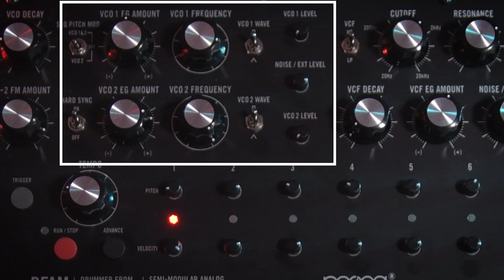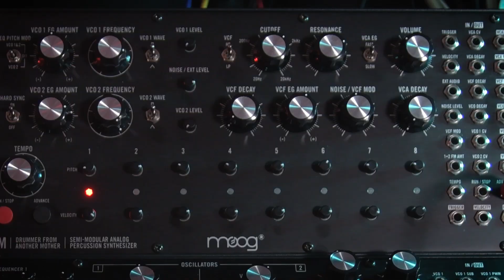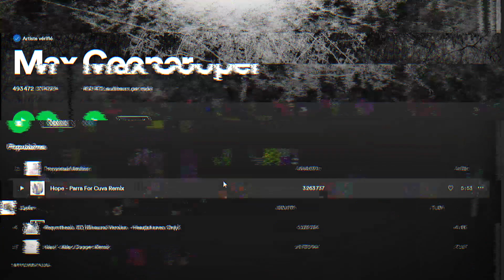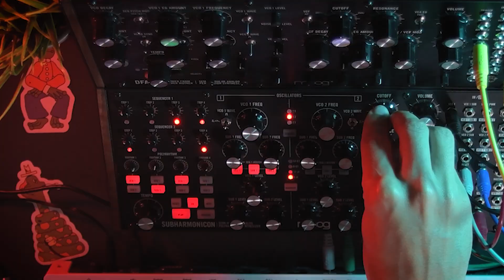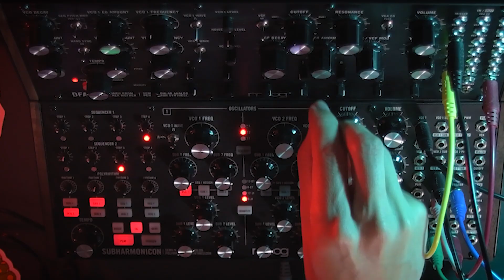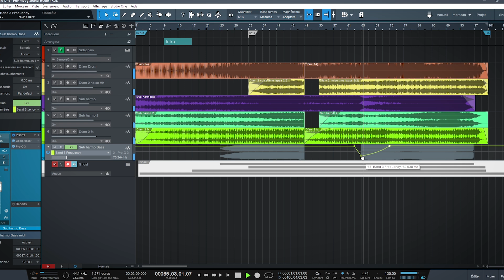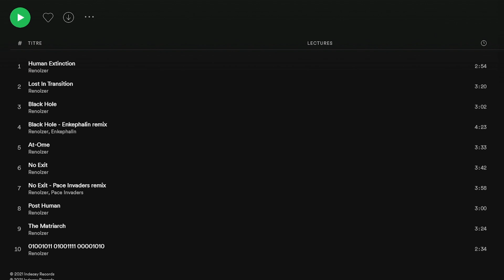[ PnP ] DFAM et Subharmonicon dans le @MoogSynthesizers Sound Studio ( + cadeau en fin de vidéo )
Aujourd'hui dans “Plug n Play”,  on s'attaque au Moog Sound Studio équipé du DFAM et du Subharmonicon.
Deux synthétiseurs analogiques semi modulaire qui ne manquent pas d'originalité.
Comme d'habitude, je vous fais un tour de ces deux synthés, je compose un morceau avec puis vous donne mon humble avis après quelques semaines d'utilisation.

Peace...
Renoizer.

00:00 Intro
01:08 Présentation
04:28 La prod
11:27 Conclusion
14:51 Le cadeau

▶ A propos de Renoizer :
Geek passionné du son et de nouvelles technologies, artistes multitâche, RENOIZER est
à la fois vidéaste, ingénieur du son, sound designer et compositeur de musique électronique (théâtre, court métrage, pub etc...).

Sa musique oscille entre hip-hop instrumental, Bass music, Synthwave et IDM.
On retrouve dans son ADN des fragments d'artistes comme Lorn, Ivy Labs ou Amon Tobin, tant dans l'approche inclassable des personnages que des sonorités exprimées.

En 2017 il se fait repérer sur scène en faisant partie de la sélection “Electro” des iNOUïS du Printemps de Bourges grâce à un live audiovisuel créé pour l'occasion.

Après quelques dates live et releases sur différent Labels, en 2020, il décide de créer son Label indépendant “INDECAY Records” en réunissant quelques artistes similaire au sein du même crew.

Aujourd’hui il se lance face caméra en partageant son expérience sur la chaîne “Monte Le Son” pour vous balancer ses astuces de composition, de mixages/mastering et ses avis/test d'instruments électroniques (Synthétiseur, boîte à rythme, sampleur etc...).